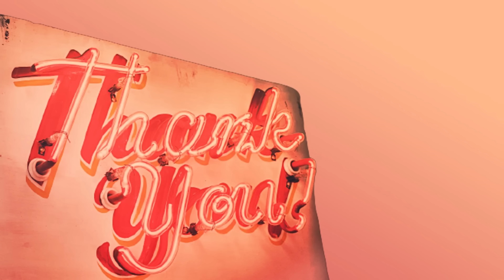Ernesto Video Calls - It Gets Flirty - 5/15/2023 & 5/21/2023